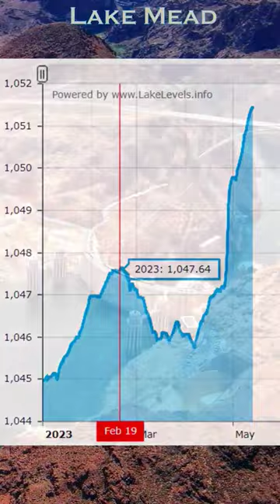MEAD MINUTE! May 2023 Colorado River Watch Water Level UPDATE Lake Drought #2023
Welcome to your *MEAD MINUTE* for May 2023! In this update we'll discuss how much the *HIGH FLOW RELEASE* filled up Lake Mead, and how much water is estimated to still incoming upstream from the record snowpack that started out the year. 👀👇

*Sources/Credits:*